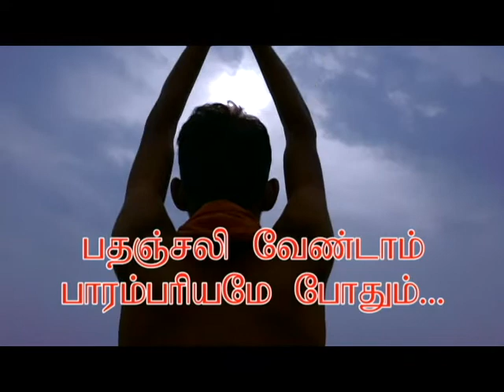Pathanjali No.... No.... No....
Hai dear friends, the tradition and our own heritage is so rich and natural for us to keep ourselves neat and good. Hence do not depend on any other source of medicine or Ayurveda products. Follow the natu vaithiyam.